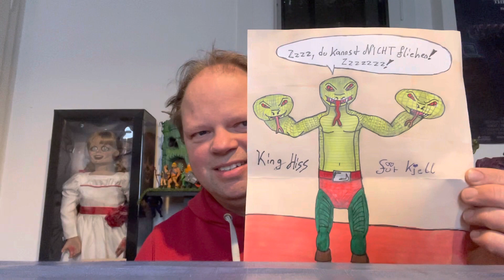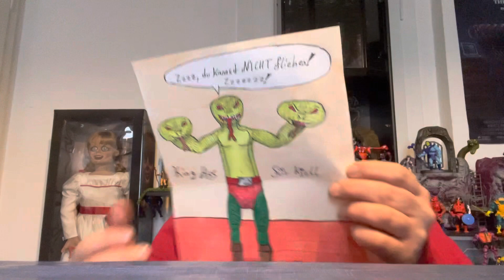Meine Geburtstagsgeschenke ( Masters and more )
Hallo Freunde , heute zeige ich euch , was ich letzte Woche zum Geburtstag bekommen habe 😊 Spoiler : es ist eine Masters Figur dabei